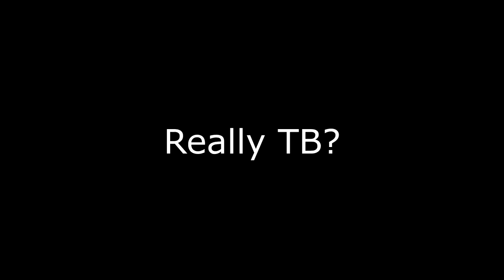Artist Discovery | Jen X - Pathological Liar - Reaction | Avant Rock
Back for 2022, Scouting out new underappreciated music on Youtube Again. This series is about finding music with low views and listening to it, critiquing it, and promoting it.

Today TB is listening to friend of the channel, Jen X. Revisiting some of her work. Today he reacts to "Pathological Liar." This is an Avant Rock piece that was originally written in 2001. See what TB thinks.

For March, which is Women's History Month, and we are featuring Women who are performers, and songwriters. Last year we noticed a disparity between women and men within music. We are already trying to make things as 50/50 as possible going forward but it is nice to highlight some women who are crushing it.